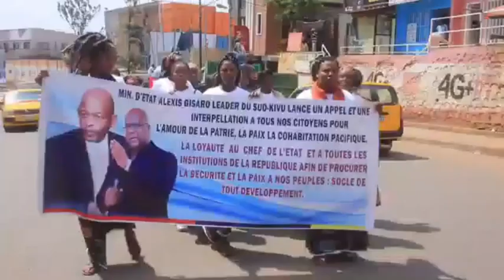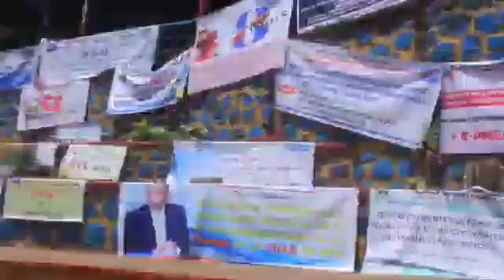BUKAVU DORE UKO ABAGORE BABANYAMULENGE, BIZIHIJE umunsi wabo.